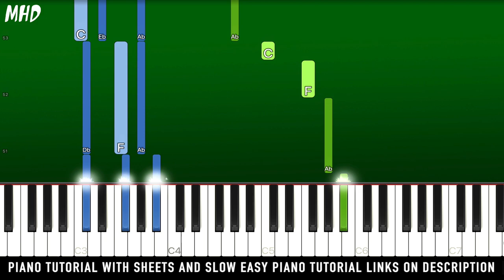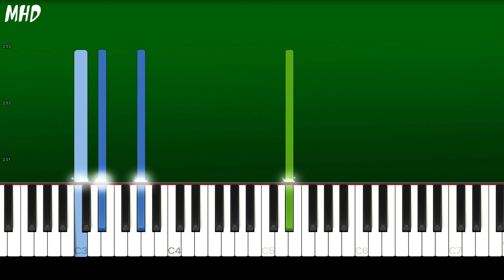Justin Bieber - U Smile (Piano Tutorial Easy)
► Learn How To Play "Justin Bieber - U Smile" (Piano Tutorial | Piano Cover)

🔎 SOCIAL 🔎